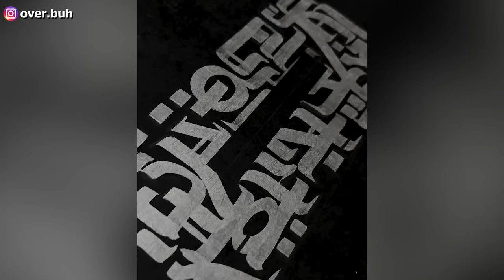Art on a whole new level that you can do when you are bored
Enjoy this review of the best masters of illusions out there!

e.ptichchka
Елена Черниговская

00:00 - Music by TELL YOUR STORY music by ikson™ - Alive

03:10 - Music by TELL YOUR STORY music by ikson™ - Summer

06:57 - Music by TELL YOUR STORY music by ikson™ - Contact

10:17 - Music by TELL YOUR STORY music by ikson™ - Melody

13:35 - Music by TELL YOUR STORY music by ikson™ - Do It

15:56 - Music by TELL YOUR STORY music by ikson™ - Do It